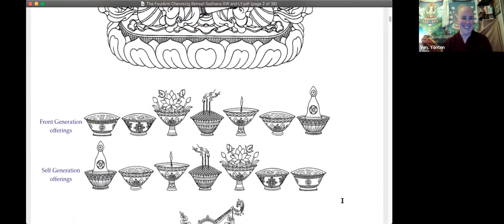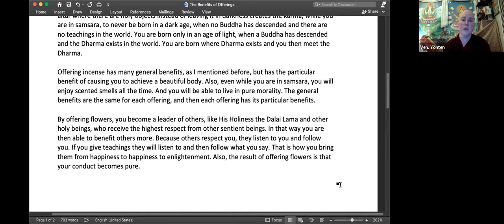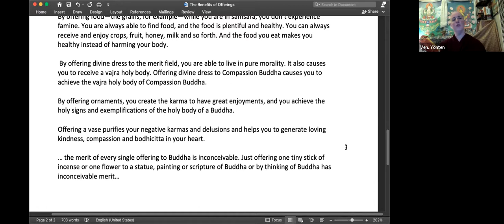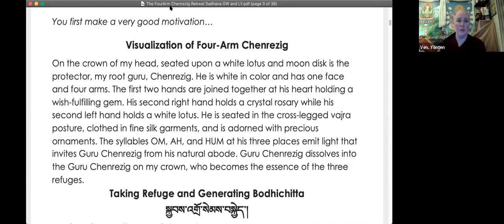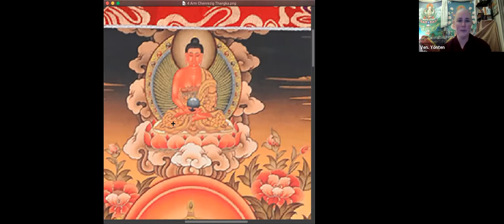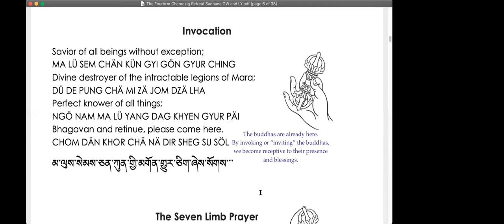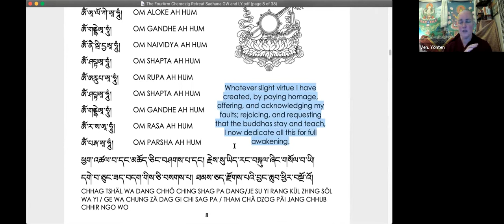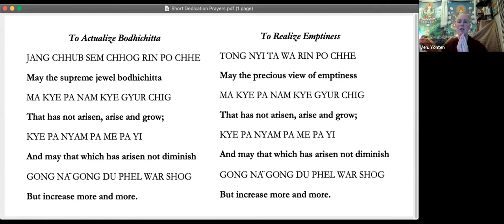Chenrezig Mini Retreat_ Session 2: sadhana explanation and discussion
Hosted by Land of Medicine Buddha

Colophon:
This written instruction is prepared and compiled with a virtuous dedication, by Geshe Thupten Wangchen, for The Four-Arm Chenrezig Retreat, which took place at Mahamudra Centre, Colville, New Zealand, in January 2017.

This sadhana is based on a manual for The Four-Arm Chenrezig Retreat, entitled "A Repository of the Treasure of Siddhis" composed by the supreme scholar - 8th HHDL Jamphel Gyatso.

This Sadhana contains sections in Tibetan script which are prompts for common prayers for those who read Tibetan as well as containing complete sections for native Tibetan speakers and students learning Tibetan. The sections in Tibetan phonetics using English characters are for chanting purposes for people who don’t read Tibetan script (for example, during group practice).

Endnotes:
Compiled from the FPMT "A Nyung Nä Ritual Sadhana " booklet, and Retreat Prayer Book, as well as the “Request to the Supreme Compassionate One” translated by Lama Zopa Rinpoche.

The Foundation of All Good Qualities and The Three Principle Aspects of the Path Prayers by Lama Tsong Khapa as well as The Heart Sutra and Praise to Six Arm Lord Mahakala were extracted from the FPMT Retreat Prayer book 2014 edition.

Edited and formatted by Venerable Lozang Yönten 2017.

Drawings: Robert Beer, Andy Weber, Wolfgang Saumweber and Fred van der Zee